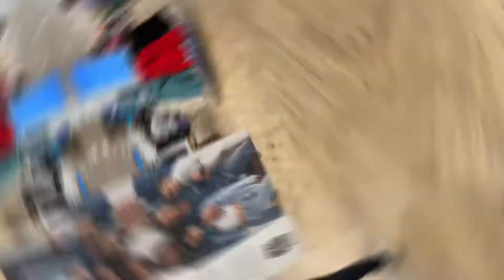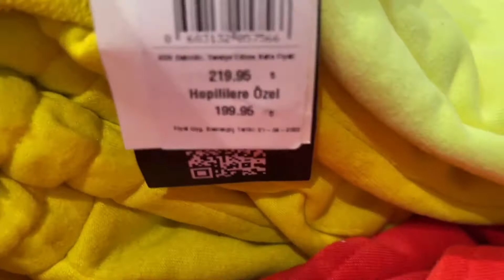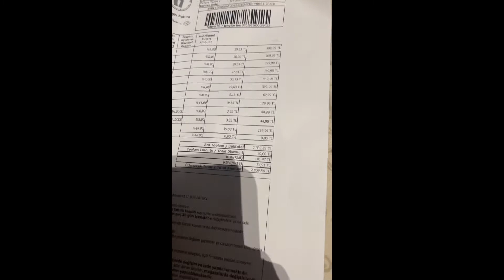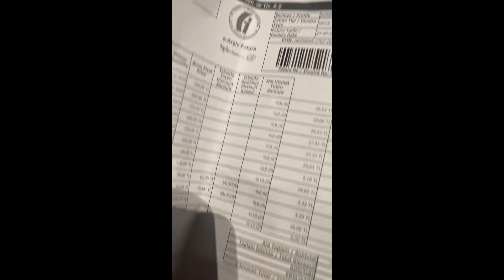Shopping in Emaar mall Istanbul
Winter is around the corner so we went for some winter shopping from  Emaar mall on asian side of Istanbul .